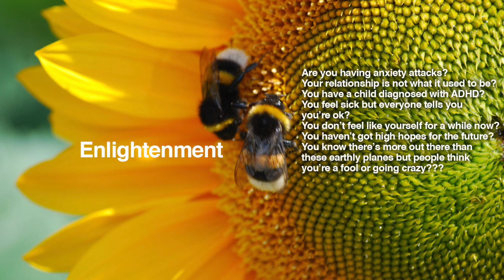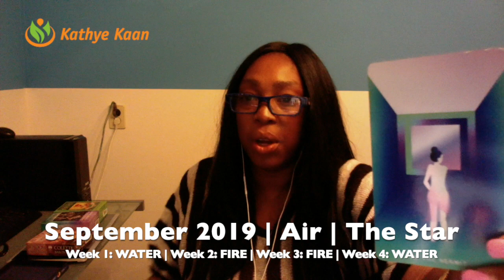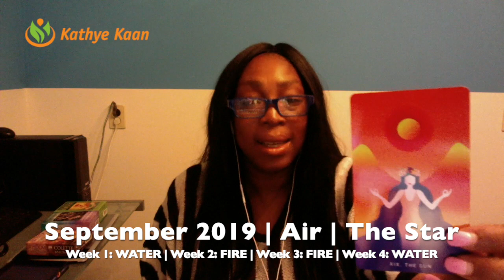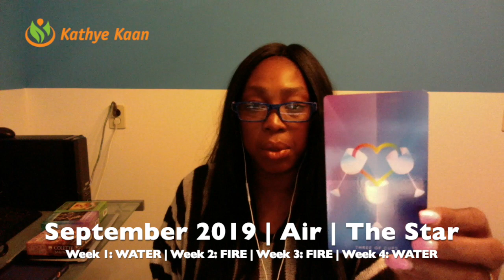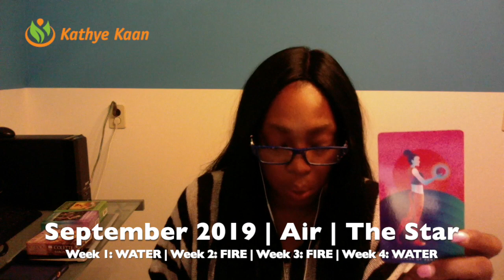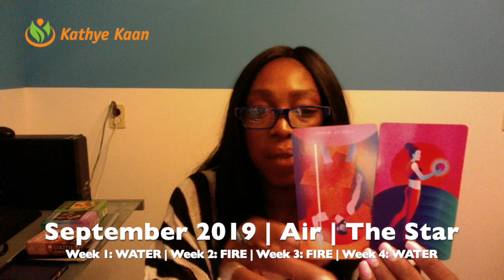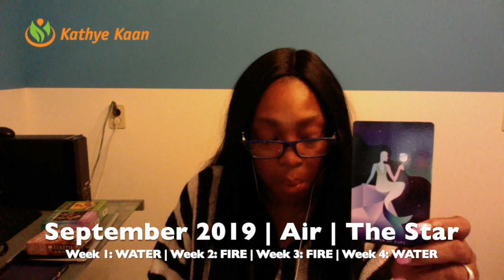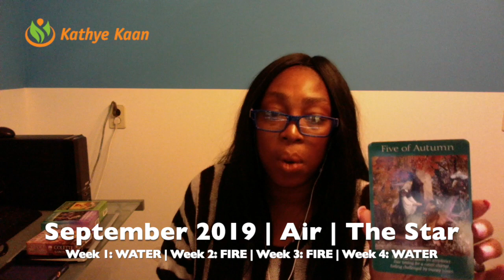VIRGO SEPTEMBER 2019 | HUGE SUCCESS IS ON THE WAY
VIRGO SEPTEMBER 2019 Reading, lets you find out what the fifth month of September has to offer you Virgo signs. I use a combination of my gift, tarot cards, numerology and astrology to provide monthly psychic energy vibration readings for all Zodiac Signs.

Kathye